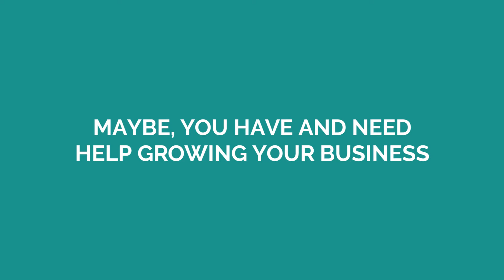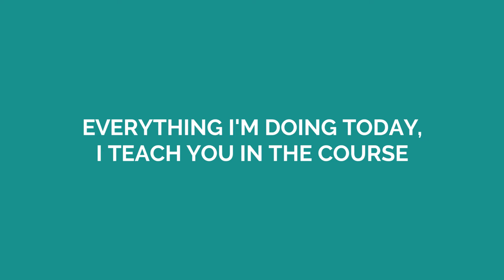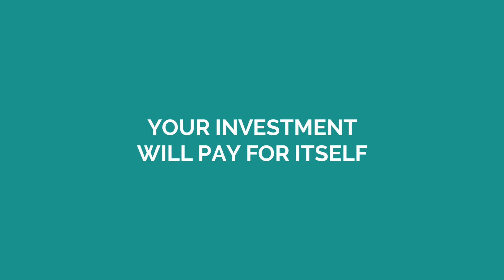Online Course Masters 2017: Gain Freedom with Online Courses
What is your ideal life? Does the word FREEDOM come to mind?

Freedom from stress. Freedom from worry. Freedom from money. Freedom from bosses. Freedom to be with your friends and family.

Freedom to do what you love every day.

Ultimately, freedom is what this course is all about.

I want to show you how I've built a life of freedom by sharing my knowledge with the world. It's a wonderful thing to make more money than I've ever made before... by teaching others skills that will improve their own lives.

You want freedom, and you're either:

Someone who has never created an online course before
Someone who is trying to sell online courses, but isn't having as much success as you'd like
I can help you, no matter what situation you're in.

THIS COURSE WILL SHOW YOU HOW TO:

Create online courses that actually sell
Come up with great online course topics
Validate your course idea to make sure it will be profitable
Design an engaging outline sure to get great student reviews
Understand the equipment needed to get started on any budget
Edit more engaging and super duper high quality videos
Launch your course successfully, even without an audience
Choose a platform(s) to put your courses on
Sell courses on marketplaces like Udemy and Skillshare
Self-host your courses with tools like Teachable and Thinkific
Build an automated sales funnel to sell your course while you sleep
Grow your own loyal following for your own brand
Use YouTube, webinars, blogging, and podcasting to sell courses
Increase your income by re-purposing course content

Along with the video content of the course, there are many bonuses.

BONUSES:

Downloadable resources and guides
An audio version of the course to listen on the go
Live webinars and office hours to ask any specific questions you have
Assignments that make you productive while taking the course
An instructor who truly cares about your success
I SHARE ALL MY SECRETS IN THIS COURSE